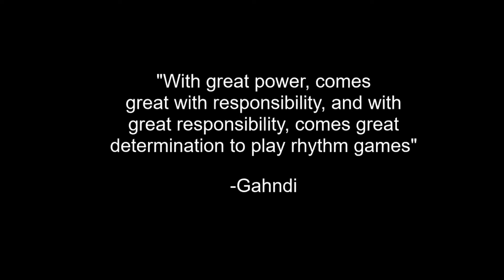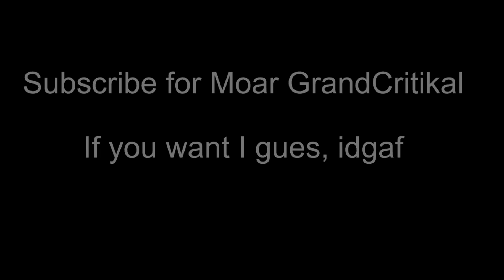The Tricky Mod Is Easy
Yeah, the tricky mod is WAYYYYYY Too easy. I'm just too good at this game.

Imma be honest, this is like 3 month old footage I just edited today. It was fun though.